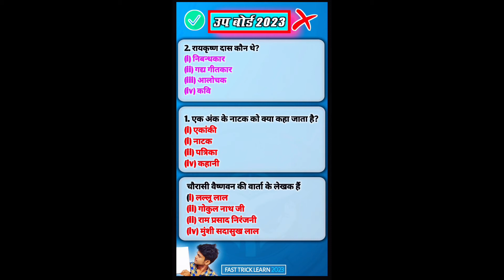सामान्य हिंदी upbord रचना